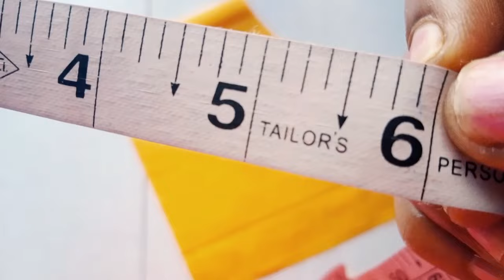36 size easy sleeve cutting measure/easy sew blouse measure by shobha harish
36 size sleeve cutting measure